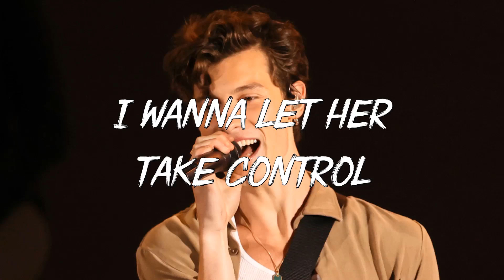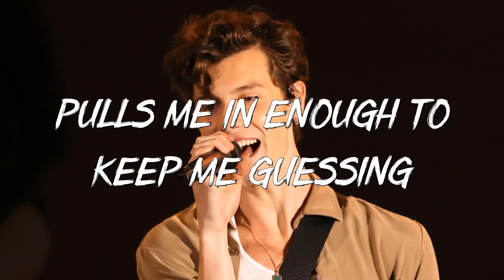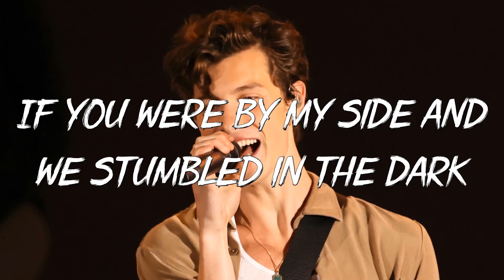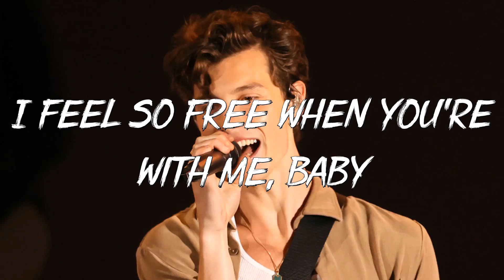Shawn Mendes - There's Nothing Holdin' Me Back (Lyrics)